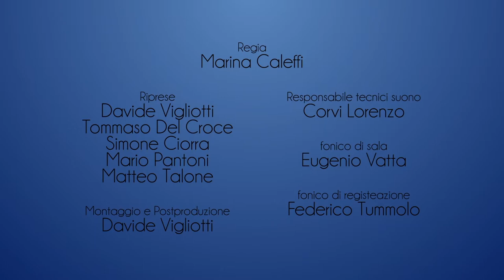#6 Nino ROTA - La Strada di Nino "Ricordo di Nino Rota"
"RoundMidnight" VII ed. Charity Concert di Iris Roma Onlus